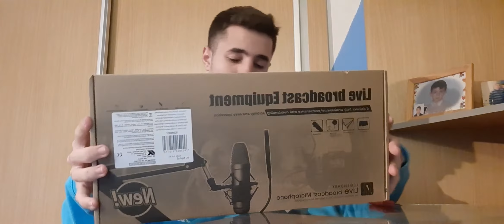MI-AM LUAT SCAM!!! | UNBOXING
Citeste descrierea!
  -Salut!Eu sunt Tibi si am 16 ani.
  -Putem strange 30 de like-uri la acest video?
  -Daca vrei inimioara lasa un comentariu frumos!
  -Da si un share acestui clip!Multumesc!

 -Pe site-urile de mai jos ma poti urmari!